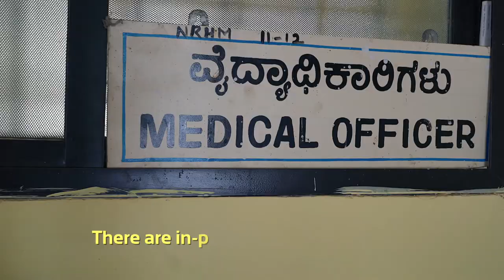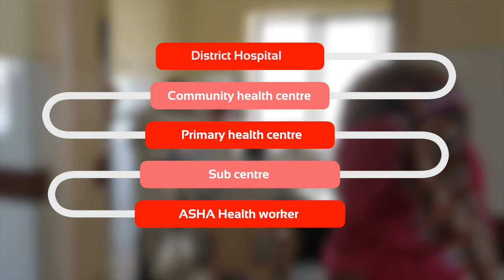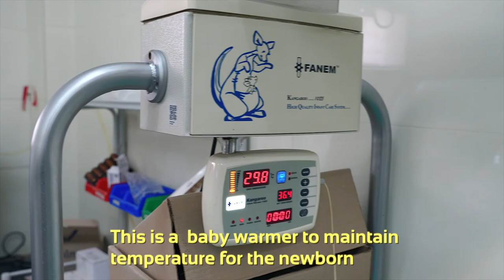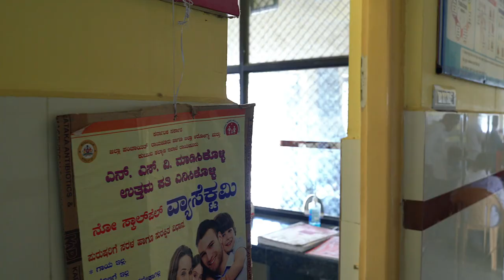Solar powering, Public health centres in rural Karnataka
Building resilience in healthcare at PHCs in remotest villages of Karnataka by SELCO & 3M